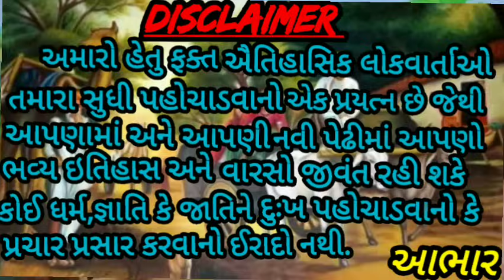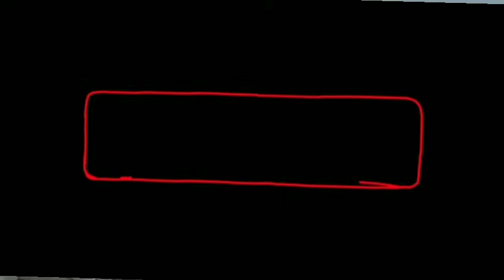આવો ઘોડો તો જામબાપુ પાસે પણ નહિ હોય! કાંબીઆઇ અને જાડેજા રાજવી|શા માટે આઇનો જીવ ગયો??